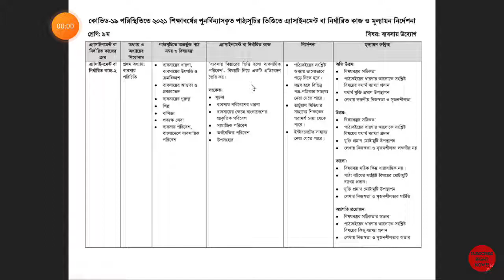class 9 businesses enterpriship assignment question and solution. for all board 2021.